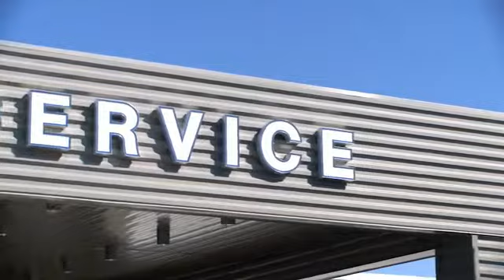2019 Ford F-150 Midland TX 1930705